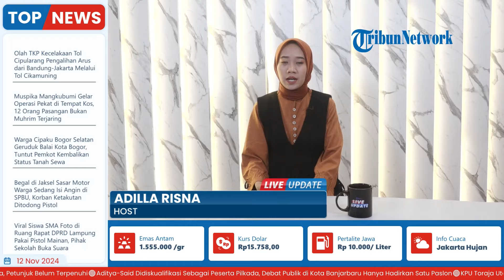12 Orang Bukan Suami Istri Tinggal di Kost dan Hotel Diciduk Muspika Mangkumi Tasikmalaya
Laporan wartawan, Tribun Priangan - Jaenal Abidin
TRIBUN-VIDEO.COM - Sebanyak 12 orang yang bukan berstatus suami-istri diciduk saat berada di sebuah kosan-kosan wilayah Mangkubumi, Kota Tasikmalaya, Jawa Barat, Sabtu (9/11/2024).

Kegiatan ini dilakukan oleh Musyawarah Pimpinan Kecamatan (Muspika) Mangkubumi pada operasi penyakit masyarakat (pekat) dengan sasaran hotel-hotel dan kos-kosan.

Hal ini dilakukan dalam rangka mengawal penegakkan Perda Tata Nilai di Kota Tasikmalaya. (*)

Program: Live Update
Host: Adila Ulfa Muna Risna
Editor Video: Latif Ghufron Aula
Uploader: Dyah Ayu Ambarwati